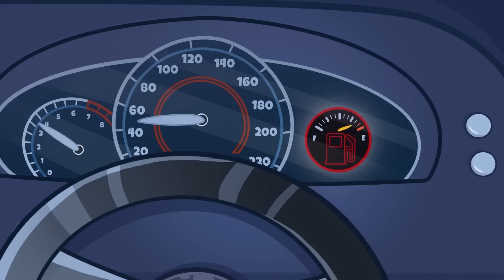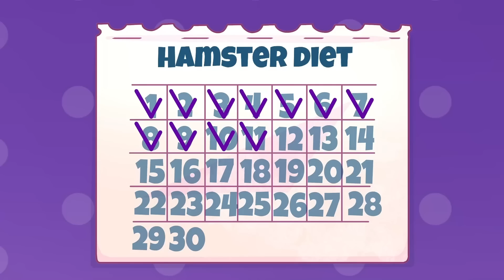AVOCADO LOST in the CITY || Awkward situations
Avocado lost his baby in the park???😥 What will he do😱😱😱 Crazy situations of parents in the vegetable world😅😶😂

00:00 MY MOM FORBIDS ME TO EAT SWEET
01:15 THE WORST MOTHER IN THE WORLD
05:11 MY HUSBAND STOLE ITEMS FROM THE STORE
08:44 ZOMBIE APOCALYPSE HAS COME?
12:47 MY GIRL LOST MEMORY